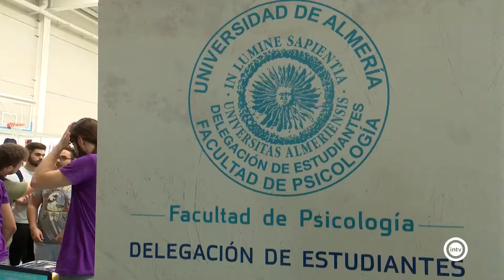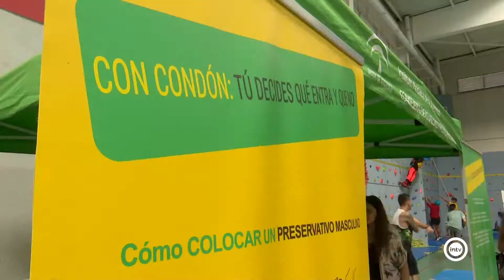Los alumnos de la UAL comienzan el curso con una jornada de convivencia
La Universidad de Almería ha querido dar la bienvenida al curso 2019-20 con unas jornadas que se han celebrado en el pabellón de deportes para dar la bienvenida a los nuevos estudiantes.